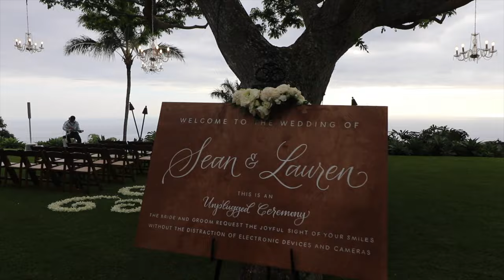Hawaiian Ukulele + Guitar Soloist | Hula + FIRE SHOW | DJ + MC | Sound + Lights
Congratulations to the Newlyweds Lauren + Sean!
VENUE:
Holualoa Inn
Kailua-Kona, Big Island, HI
PERFORMERS:
Lei Greeter | Aileen Ho'omalu
Hula Duo | Fire Fans | Fire Poi Balls | Aileen Ho'omalu + Brooke Ewalina
Jerome Slade | Siva Afi - Fire Knife Dancer
Bruce Collins | Polynesian Drummer
Bula Akamu | Vocals | Ukulele + Guitar | DJ + MC | Sound + Lighting
OFFICIANT: Kahu Tom
DAY OF COORDINATOR: Whitney Yamamoto
FLORALS: Grace Flowers
Aloha Marquee: Brio Photo Booth Co.